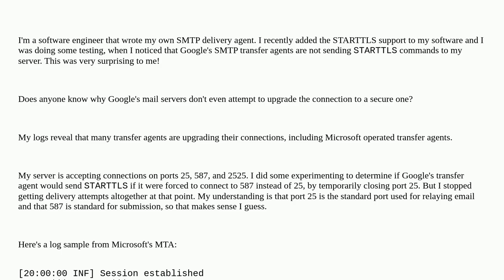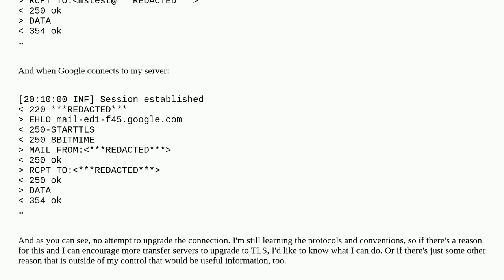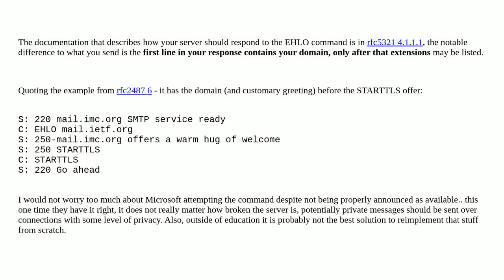Why Google SMTP MTA's are not sending STARTTLS command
A special thanks goes out to the community

  email-server google network-protocols email smtp